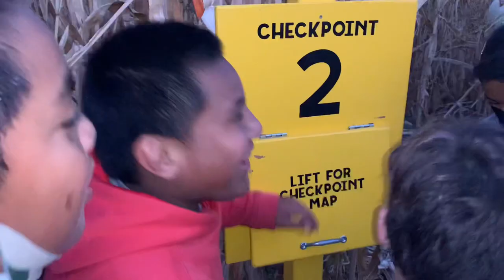🐄 Cross E Ranch Fall Festival Activities | 🌽Corn Maze, 🎃Pumpkin Patch, Hay Rides, & 🐖 Pig Races!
The Niutown Family goes "hay"-wire at Cross E Ranch for night out of fall fun!  At Cross E Ranch there are endless activities for people of all age groups.  Some of these include, hay rides, pig races, corn mazes, pumpkin patches and mega slides.  This ranch is located in North Salt Lake and has a rich history and unique story since the early pioneers settled in Utah with Brigham Young.  It is family owned by the Hinckley's and is being run by their 5th & 6th generation. The name Cross E Ranch is significant because of the brand they use on their cattle +E.  It is one of the oldest brands west of the Mississippi.
*Fun things to do in Utah
*Fall Festival Activities